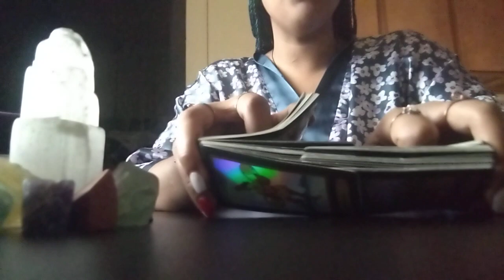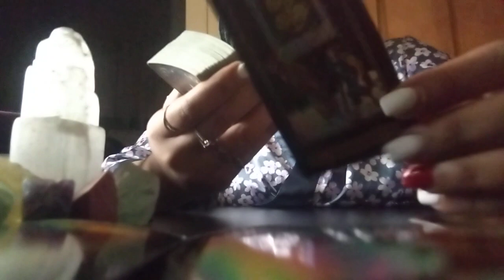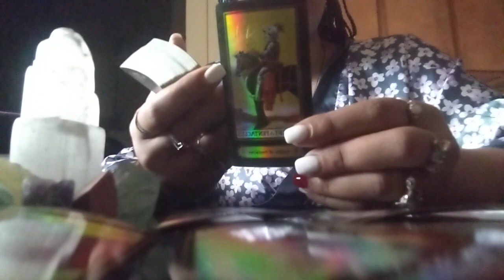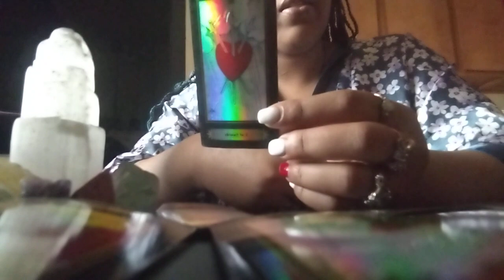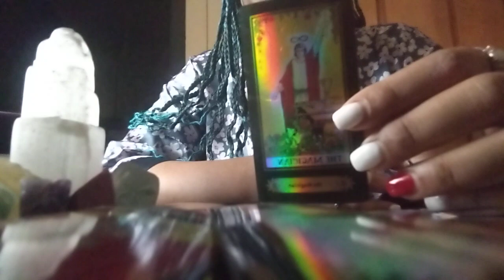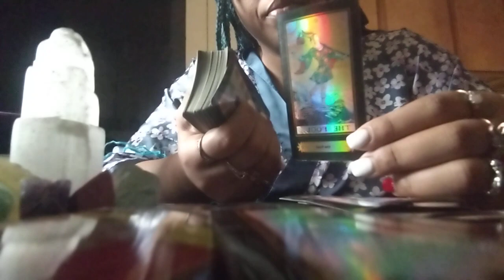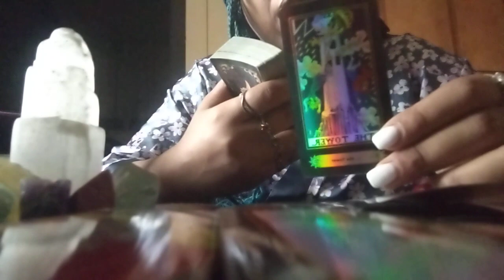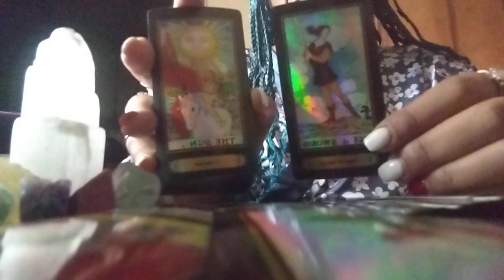🚨🤯They Were Already🤫Being🕵️🚔👀Watched For Something Else🙊 When They Started Gang Stalking You🤦🚨